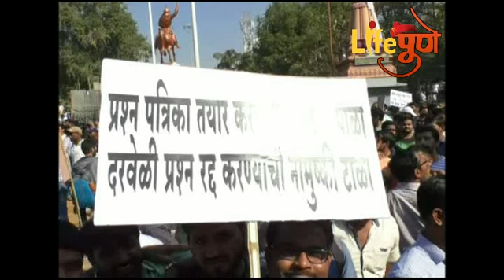एमपीएससीच्या विद्यार्थ्यांचा जिल्हाधिकारी कार्यालयावर मोर्चा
आपल्या विविध मागण्यांसाठी पुण्यात एमपीएससी च्या विदयार्थ्यानी जिल्हाधिकरी कार्यालयावर मोर्चा काढला या मोच्यामध्ये विदयार्थी मोठया संख्येने सहभागी झाले होेते. राज्यसेवेच्या पदांच्या संख्येत वाढ करावी. एमपीएससी ने बायोमेट्रिक पध्दतीने हजेरी घेण्यात यावी.तामीळनाडुन पँटर्न राबवावा.परीक्षेतील डमी रँकेट प्रकरणाची तपासणी सीबीआय मार्फत करण्यात यावी. राज्य आणि जिल्हा पातळीवरील रिक्त जागा भरण्यात याव्यात. अशा मागण्यांसाठी हा मोर्चा काढण्यात आला. राज्य सरकारने सातत्याने एमपीएससी च्या परीक्षेमध्ये बदल केले असुन हे सरकार आमच्या नोक-या हिसकावुन घेण्याचे काम करत आहे असा आरोप विदयार्थ्यानी केला आहे.